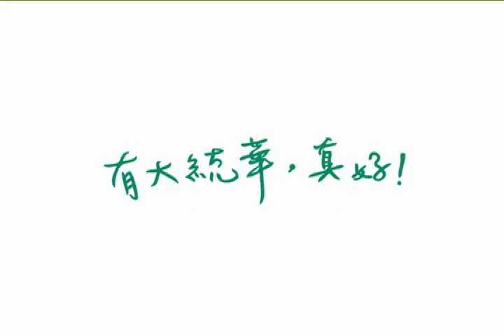BC 0609 Man